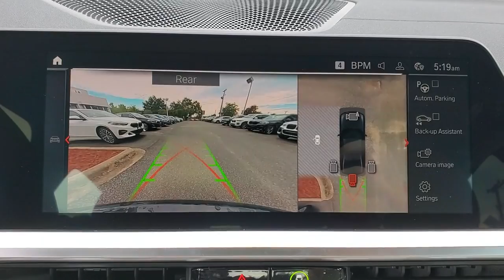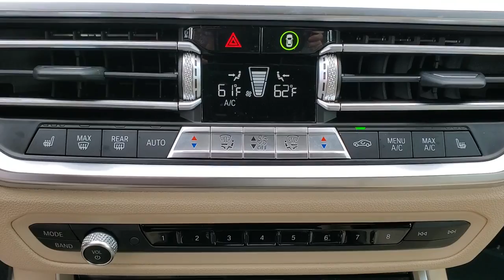2021 BMW 3_Series Tallahassee, Panama City, Marianna, Valdosta, GA, Midway, FL M8C04657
Black Sapphire Metallic New 2021 BMW 3_Series available in Tallahassee, Florida at Capital BMW. Servicing the Panama City, Marianna, Valdosta, GA, Midway, FL area.

Capital BMW
3701 W. Tennessee St

2021 BMW 3 Series 330i 26/36 City/Highway MPG
Wheels: 18 x 7.5 V-Spoke Bi-Color Orbit Grey|Wheels: 19 x 8 Fr & 19 x 8.5 Rr M Double-Spoke|Sport Seats|SensaTec Upholstery|Heated Front Seats|Radio: AM/FM Audio System|Driving Assistance Package|M Sport Package|Parking Assistance Package|Premium Package|Heated Steering Wheel|SensaTec Dashboard|Aluminum Tetragon Trim|High Gloss Fine Wood Ash Grey-Brown Trim|Ambient Lighting|Park Distance Control|Wireless Charging|Live Cockpit Pro w/Navi|Variable Sport Steering|Comfort Access Keyless Entry|M Sport Package (337)|Without Lines Designation Outside|Power Front Seats|Lumbar Support|LED Fog Lights|Active Driving Assistant|Parking Assistant Plus|Head-Up Display|Radio Control US|SiriusXM w/360L|Hi-Fi Sound System|DVD Area Coding (North America)|BMW Assist eCall|BMW TeleServices|ConnectedDrive Services|Connected Package Pro|Hands-Free Bluetooth & USB Audio Connection|Navigation|WiFi Hotspot|M Sport Suspension|M Steering Wheel|Aerodynamic Kit|Shadowline Exterior Trim|Increased Top Speed Limiter|Apple CarPlay & Android Auto Compatibility|Enhanced USB & Bluetooth|Active Blind Spot Detection|Lane Departure Warning System|Active Park Distance Control|Rear-View Camera|Surround View w/3D View|4-Wheel Disc Brakes|Air Conditioning|Electronic Stability Control|Front Bucket Seats|Front Center Armrest|Leather Shift Knob|Navigation System|Tachometer|ABS brakes|Adjustable head restraints: driver and passenger w/tilt|Alloy wheels|Auto-dimming door mirrors|Automatic temperature control|Brake assist|Bumpers: body-color|Delay-off headlights|Driver door bin|Driver vanity mirror|Dual front impact airbags|Dual front side impact airbags|Four wheel independent suspension|Front anti-roll bar|Front dual zone A/C|Front reading lights|Fully automatic headlights|Garage door transmitter|Genuine wood console insert|Genuine wood dashboard insert|Heated door mirrors|Illuminated entry|Leather steering wheel|Low tire pressure warning|Memory seat|Occupant sensing airbag|Outside temperature display|Overhead airbag|Panic alarm|Passenger door bin|Passenger vanity mirror|Power door mirrors|Power driver seat|Power moonroof|Power passenger seat|Power steering|Power windows|Radio data system|Rain sensing wipers|Rear air conditioning|Rear anti-roll bar|Rear reading lights|Rear seat center armrest|Rear window defroster|Remote keyless entry|Security system|Speed control|Speed-sensing steering|Split folding rear seat|Sport steering wheel|Steering wheel mounted audio controls|Telescoping steering wheel|Tilt steering wheel|Traction control|Trip computer|Turn signal indicator mirrors|Variably intermittent wipers|Auto-dimming Rear-View mirror|10 Speakers|Speed-Sensitive Wipers|Compass|Exterior Parking Camera Rear|Auto High-beam Headlights|AM/FM radio: SiriusXM with 360L|Emergency communication system: BMW Assist eCall